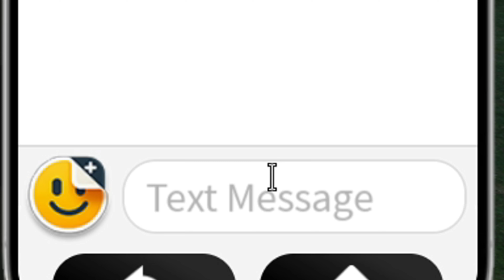ROBLOX LIFE TOGETHER IS COOKED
Watch until the end, or else!